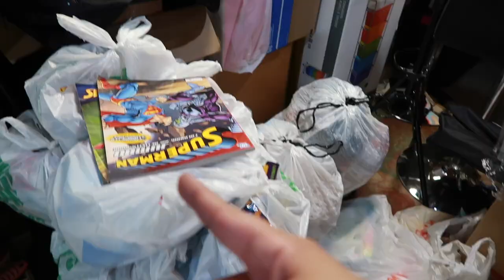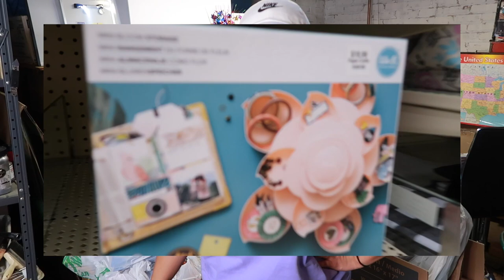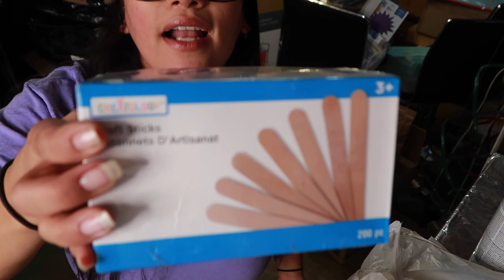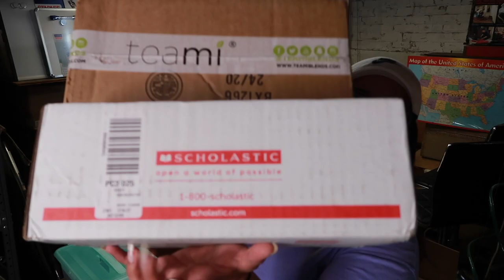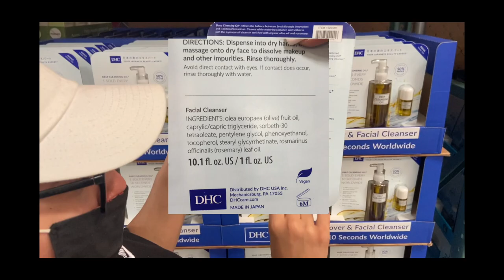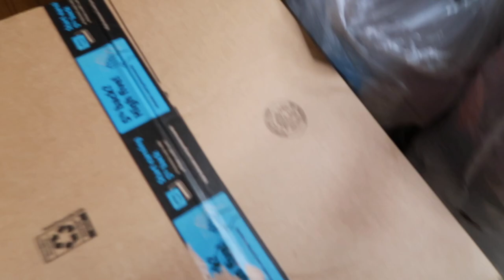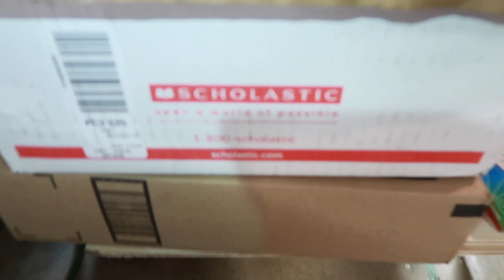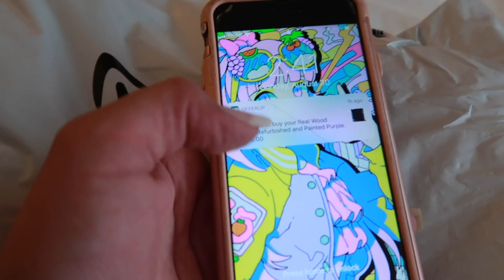Extreme Organizing with a Shopaholic | SHOPPING SPREE VLOG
Hey I'm Victoria! I love Art & making Crafts! I upload videos like DIY Beauty, Makeup, Illusion Paintings, Money Saving+Spending Hauls, Fun Lifestyle Hacks, and More!

I'm a collector of many things and one habit I can not control is purchasing items I see online and never opening the box..
So here is my Giant Collection of purchases that I started collecting since the beginning of March '20 (buying during quarantine and then the unfortunate Lootings started to happen) all the way till now, its September and there are always big sales for Labor Day so as I edit and post this I STILL have packages arriving. 😩 📦

But I have to admit my mom came thru with the best of the best. Like she made my idea of an early 2000s Fashion memory of this little Fuzy bag come to Life. I was honestly surprised because she's been making and selling these bags at craft shows for over 3 years and hasn't finished 2 characters Ive asked for 😂 So I only asked for a fluffy pink one, but knowing I live in all black, she also made me a Gray one 🖤

Some of the Few Retailers I mentioned:
Amazon
Boscia Skin care
Colour Pop
Costco
DollarTree
Hobby Lobby
(my mom mentions Joann Fabrics)
Kiehls
Makeup Eraser
Micheals Crafts
Nike
Scholastic
Sephora
Staples
Teami Blends
Ulta
Victorias Secret

If You Liked this Video, Thumbs it up! 👍💥

$ Make sure You Hit that 🔔 Bell So you can Be Notified in the next Video $

✰TRY 30 DAYS OF FREE MUSIC OR SOUND EFFECTS FOR YOUR CONTENT✰